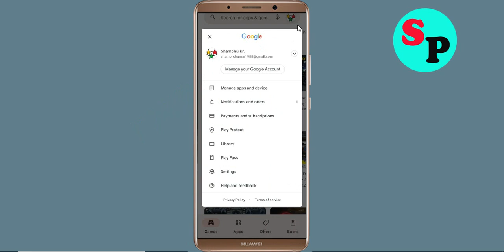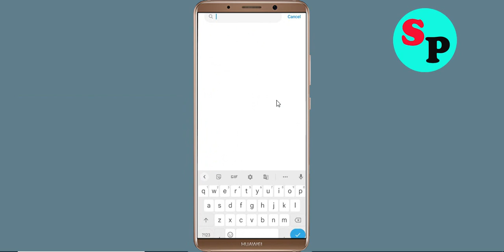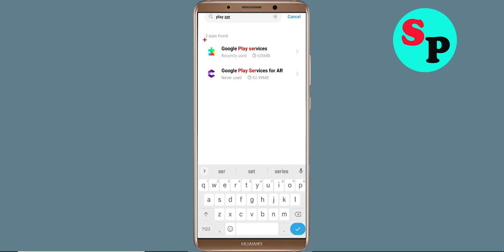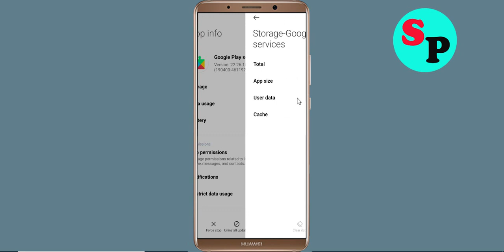Fix Can't Install / Download Royal Match App in Google Playstore In Android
In this tutorial i will show you how to Fix Can't Install Royal Match App Problem On Playstore | Royal Match Play Store | How to fix can't download apps from google play store problem solutions | how to solve can't install app problem all this is covered in this video section |Fix Can't Install / Download Royal Match App Problem On Google Playstore For Android

About Video:-
Hello friends, if you want to know about can't install Royal Match app problem solve or how to fix can't install app problem on playstore then this video is for you because in this video i have told you about how to fix google play store can't install app or playstore can't download apps so please watch full video

how to fix can't install Royal Match app google play store